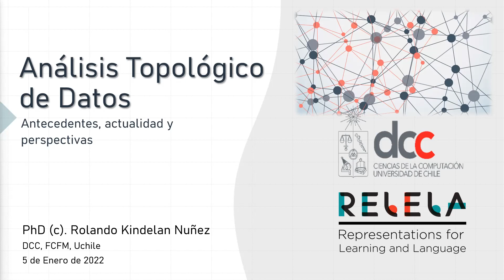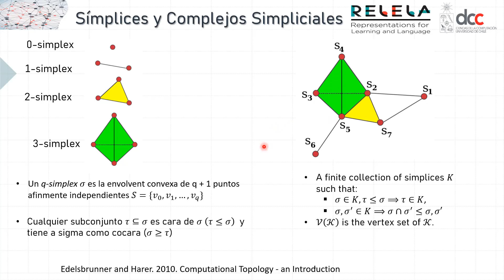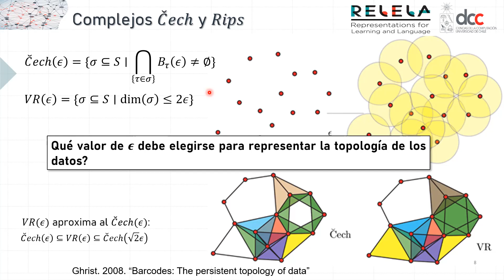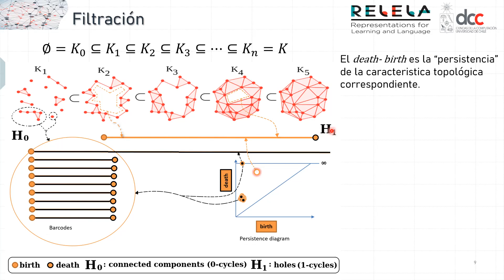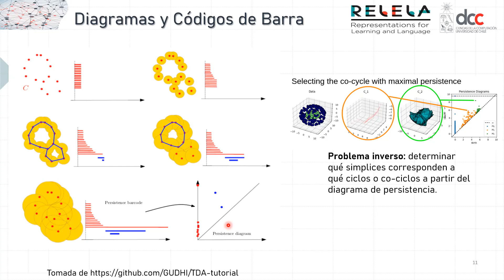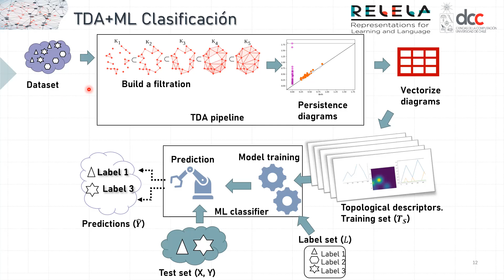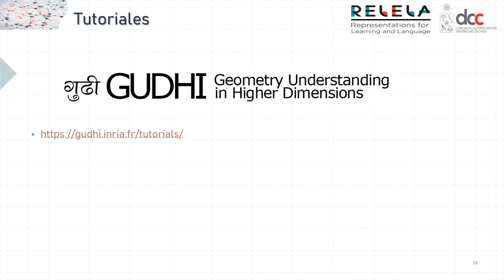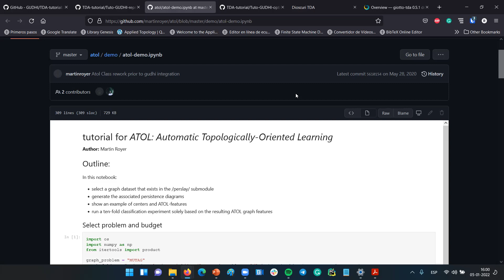Rolando Kindelan: Análisis Topológico de Datos (TDA): antecedentes, actualidad y perspectivas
Título: Análisis Topológico de Datos (TDA): antecedentes, actualidad y perspectivas
Resumen:
El Análisis Topológico de Datos (TDA del inglés) es un área emergente del análisis de datos que aplica herramientas de Topología Algebraica al análisis de datos, permitiendo analizar patrones locales y globales que existen en los datos y que no son visibles a otros métodos de análisis de datos. En esta charla conversaremos sobre los antecedentes y fundamentos del TDA, sus herramientas fundamentales, cómo se utilizan y algunas de sus múltiples aplicaciones. Además abordaremos brevemente en qué se está trabajando actualmente y algunos de los retos y problemas que permanecen abiertos.

Bio: Born in 1984 in Santiago de Cuba, Cuba. He obtained the Informatic Science Engineer degree in 2008, from the University of Informatics Sciences, Havana, Cuba. In 2010 he obtained an M.Sc. degree in Applied Informatics, at the same University. From 2003 to 2008 he worked on several virtual reality projects (a shooter simulator, car-race videogame, and surgical simulator). In 2011 he started working on Medical Biophysics Center developing human movement analysis systems to provide biomechanical interpretations of diseases such as Stroke, Ataxias, and Parkinson. In 2012, he participated in a 4-month research internship at the University of New Brunswick (UNB) Canada under the supervision of Prof. Ed Biden, exploring Kinect sensors for markerless analysis of human movements. From 2013 to 2017 he worked on medical applications such as PACS System, developing modules for acquisition, storage, transmission, visualization and processing of Dicom images. Since 2018 he is a Ph.D. student in Computer Sciences at University of Chile under supervision of Ph.D. Nancy Hitschfeld and Ph.D. Mauricio Cerda. Currently, he works on topological data analysis for classification of noisy and high dimensional datasets supported by a grant from CONICYT 2018/BECA DOCTORADO NACIONAL-21181978.